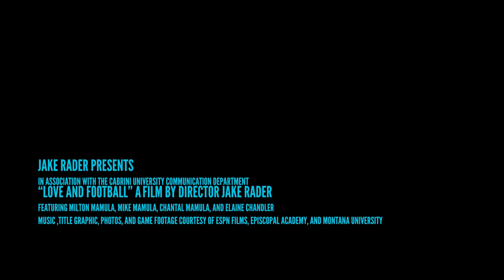Love and Football. A Short Film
The story of for Montana Grizzlies Football Player Milton Mamula, son of former Philadelphia Eagle Mike Mamula.